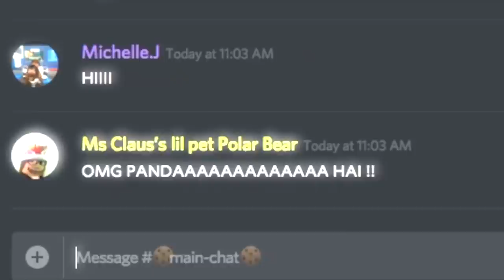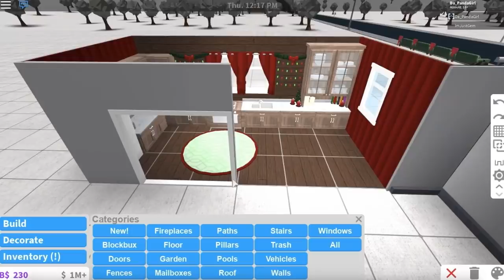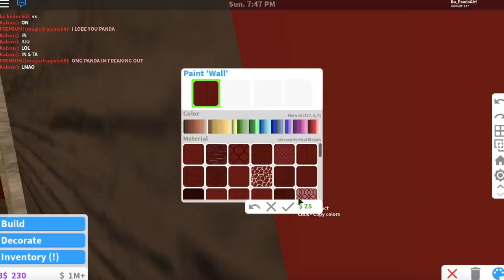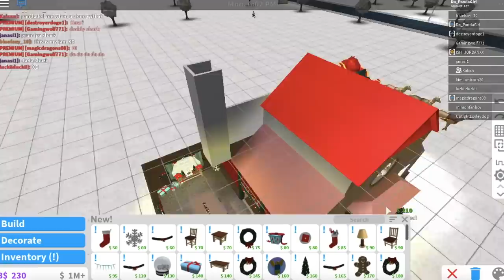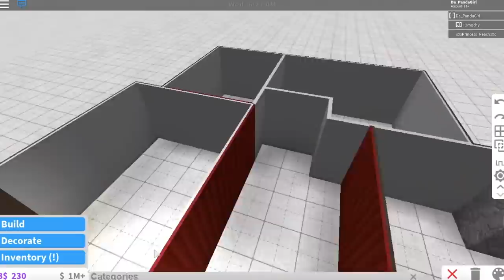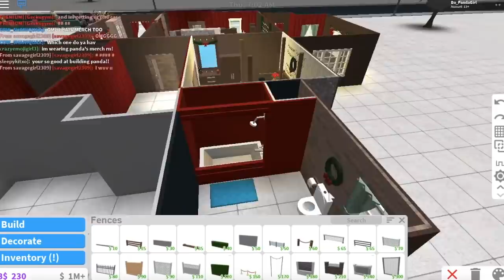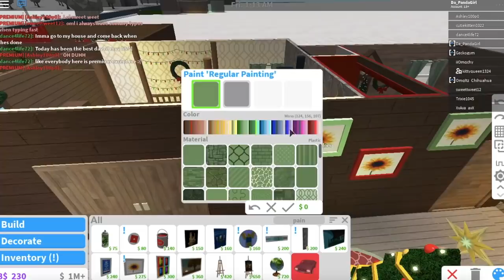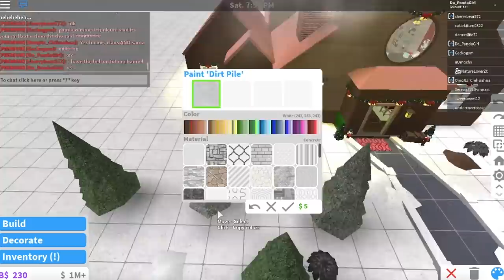Santa's Home 112k ROBLOX l BLOXBURG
Sorry for not posting last week! I hope you enjoy this speed build of Santa's House that I tried to recreate :) More Holiday videos are coming soon

Any Requests?

~DaPandaGirl~